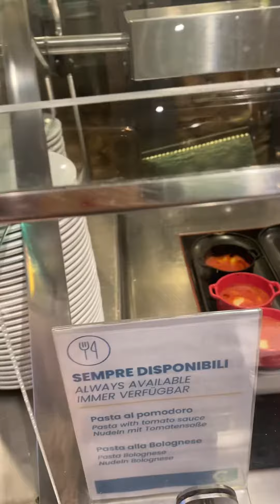LUNCH BUFFET COSTA FASCINOSA